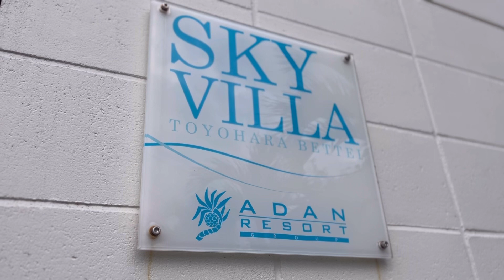【沖縄旅行】真冬のオシャレに決めたい沖縄旅行・2023年・冬【第四話】ゆったり過ごしたいからパカパカしないで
2023年の旅初め！
真冬の沖縄に行って来ました！
今回の宿は一棟丸々貸切タイプ。
お酒を買い込んでLIVEもしながら皆んなでワイワイ！
そしてスペシャルなゲストも…

沖縄田舎暮らしのしおりチャンネルさん